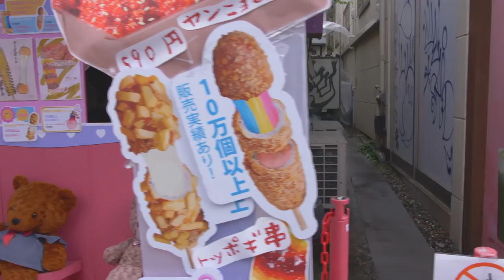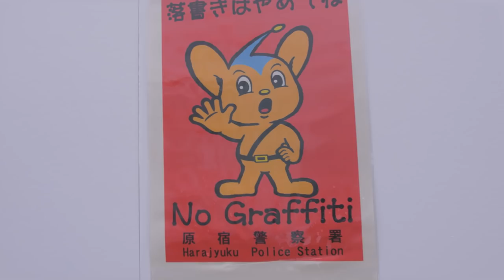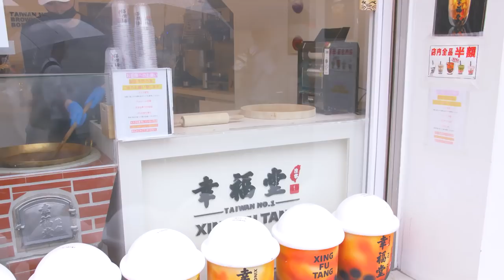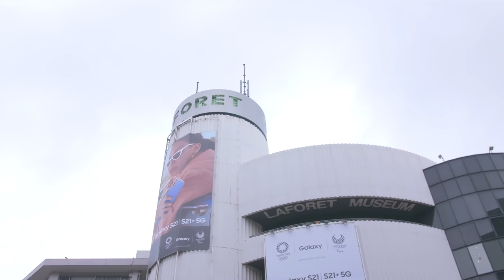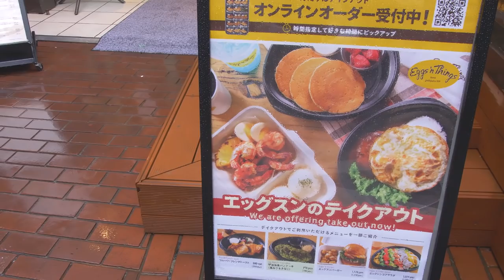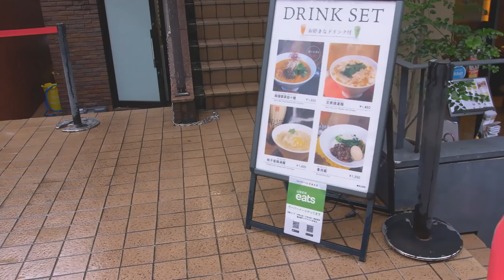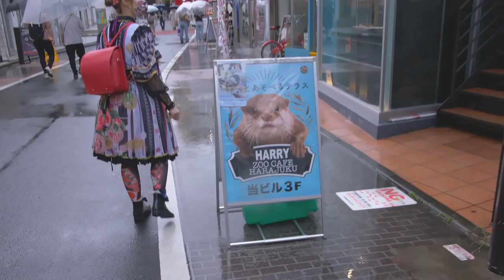Real Life Walk around Harajuku 2021: How much has it changed?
WE used to regularly come to Harajuku to film but haven't done so for a long time now. How much has Harajuku changed in 2020 and 2021? Let's walk around it together.